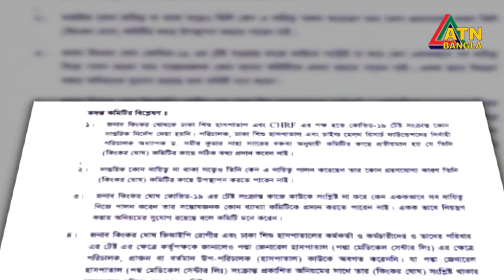ঢাকা শিশু হাসপাতালে করোনা পরীক্ষায় দুর্নীতি, ৩ জন বরখাস্ত | ATN Bangla News